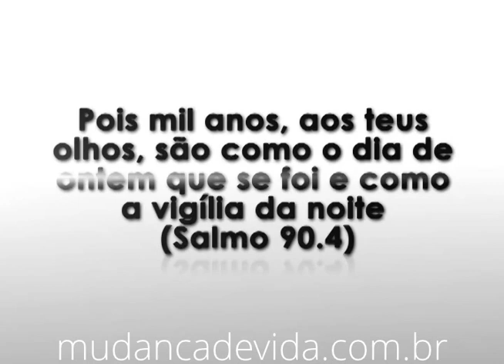Programa Mudança de Vida Hoje -- Busque espírito de temor e de discernimento -- 26/12/13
Referência: João 9.25-31
Acompanhe nos canais:
BAND/SP - INTERIOR:De segunda a sexta, às 14h30min; Aos sábados, às 8h;
Aos domingos,às 7h30min;
REDE TV! / SP: Aos domingos, às 14h;
NGT/SP - CANAL 48 E NGT/RJ - CANAL 26 UHF: Diariamente, à meia-noite;
MIX TV:De segunda a sexta, às 10h30min;
TV DA CIDADE - CANAL 16: De segunda a sexta, às 11h30min, em S. J. do Rio Preto.
º Rádio 101,3 FM/SP: De segunda a sexta, das 5h às 7h e das 18h às 19h;º
Rádio Rhema - 102,5 - S.J. do Rio Preto: De segunda a sexta, das 9h às 10h, das 12h às 13h e das 18h às 19h;º
Rádio Manancial - 104,9 - Presidente Prudente: De segunda a sexta, das 18h às 19h;º Radio Tupi FM - 101,3 - Bauru e região.De segunda a sexta, das 18h às 19h.